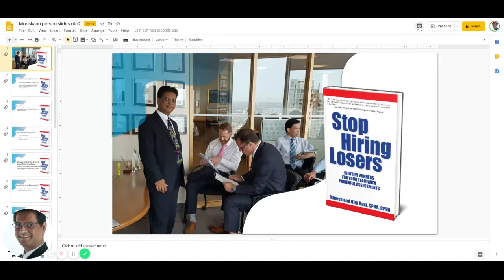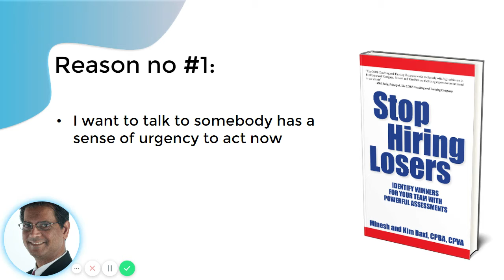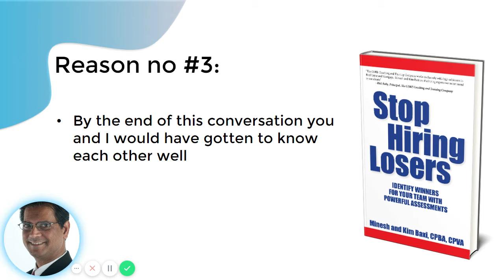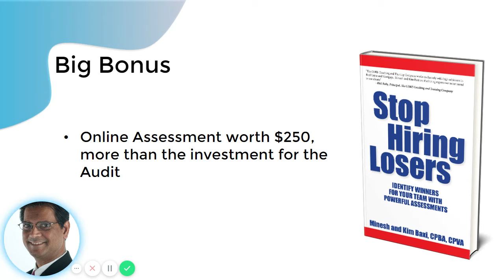Mooskaan person slides oto2 pptx Google Slides